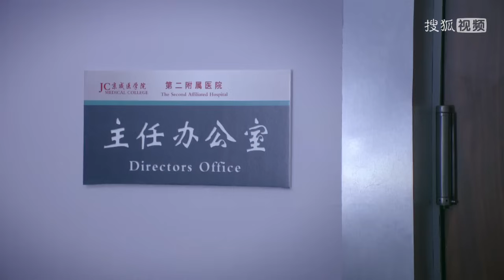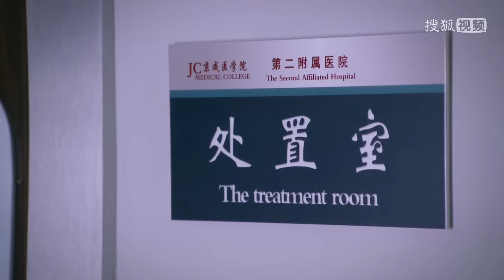大爺頭上插著刀在醫院淡定排隊掛號，路過醫生都被嚇得不行！